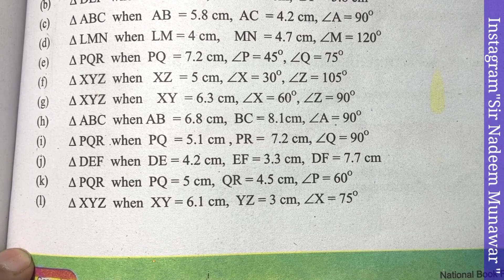Class 8 Exercise 10.1 Ex 10.1 NBF Maths How Construct triangle in Urdu Hindi Sir Nadeem Munawar